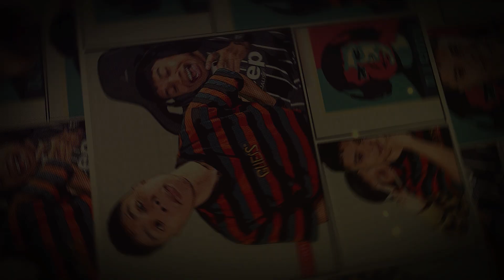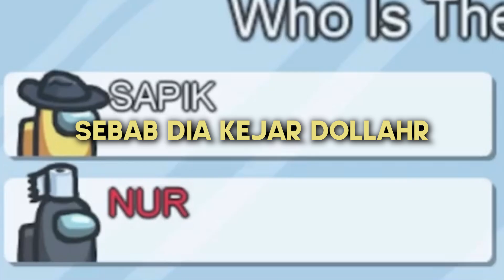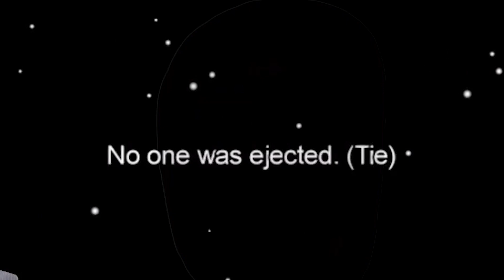NUR HANTU, MENGHANTUI CREWMATE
🔥 LIVESTREAM ~ fb.gg/nrddynrsl